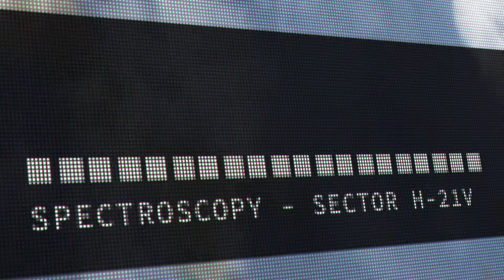Interstellar Marines Interstellar Warfare Initiative Trailer